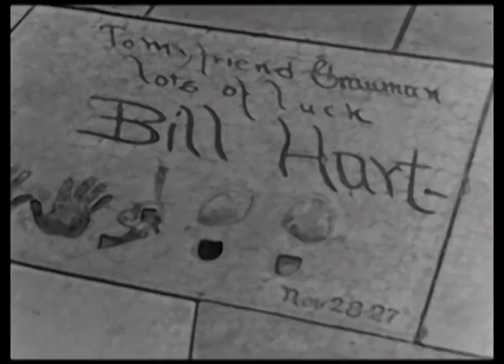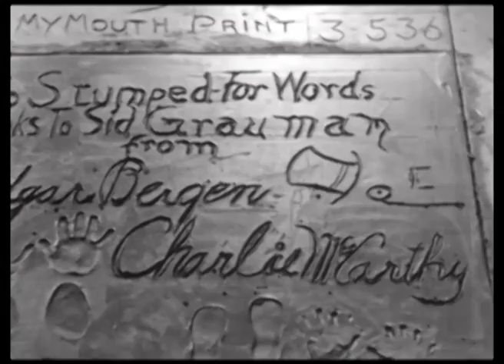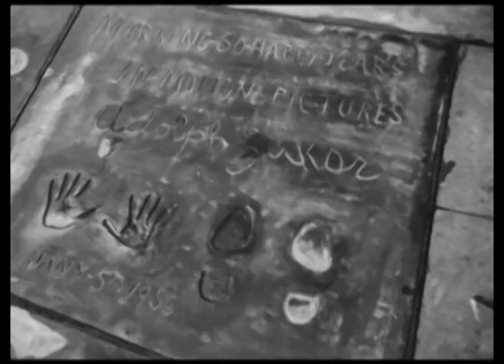Grauman's Chinese Theatre 1940s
Exterior of Grauman's Chinese Theatre in 1938, CU prints of stars. Edgar Bergen, Bergen and Sid Grauman at mike with Charlie McCarthy, McCarthy puts prints in cement, CU prints. 1939 - Ginger Rogers puts prints in cement. 1950 - Adolph Zukor (with Rosemary Clooney) puts prints in cement. 1954 - Alan Ladd puts prints in cement, Danny Thomas puts prints in cement.